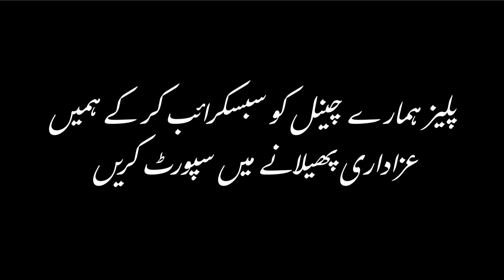Early Morning | Ziarat Haram Mola Abbas a.s Karbala Iraq | 28/10/2024 | حرم مولا عباس علیہ السلام